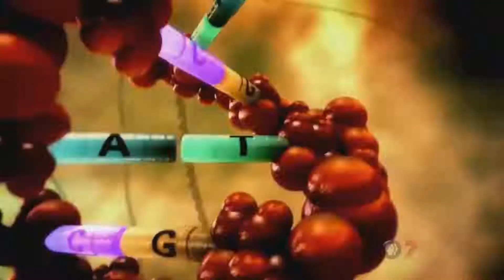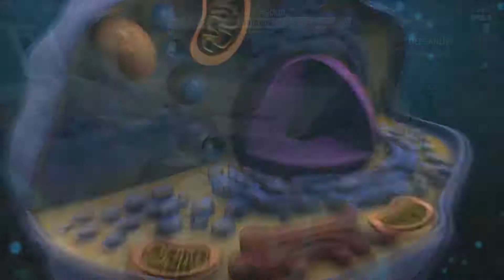Cadet Trancendence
Just BCSO Things